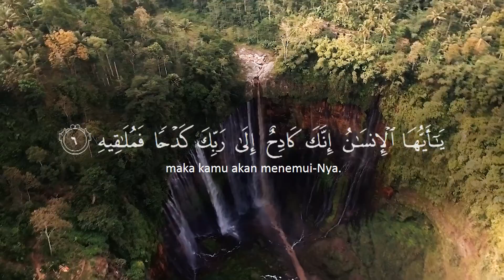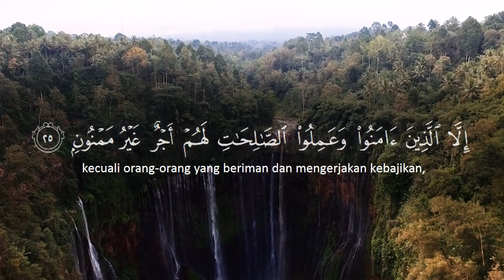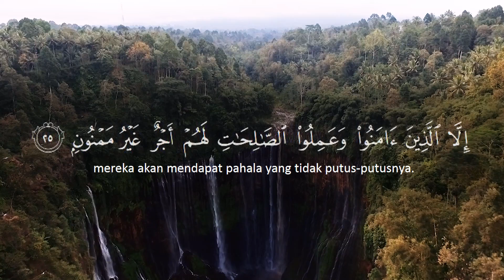Quran With Beautiful Scenery || Surat Al-Insyiqaq || Faris Abbad